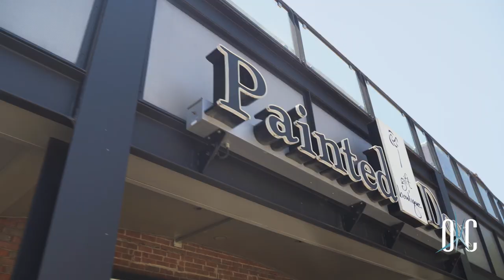OKC's Bricktown District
Just a short walk from downtown hotels, event venues and attractions, this former warehouse district is filled with restaurants, nightlife and entertainment options. From taking a cruise along the Bricktown Canal to catching an Oklahoma City Dodgers game at the Chickasaw Bricktown Ballpark, Bricktown is a favorite destination for visitors and locals alike.

Explore this district and more at VisitOKC.com.